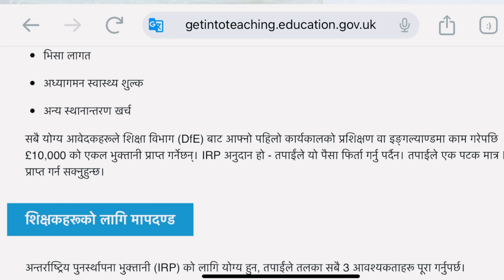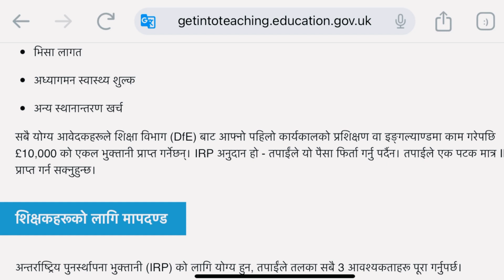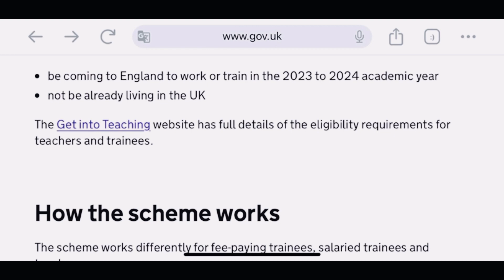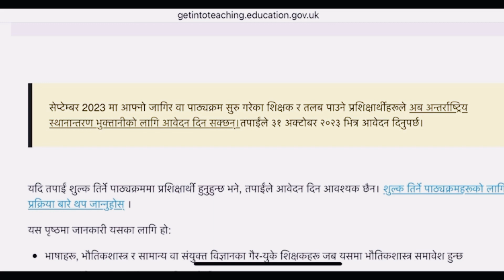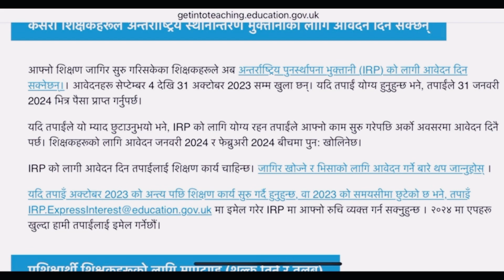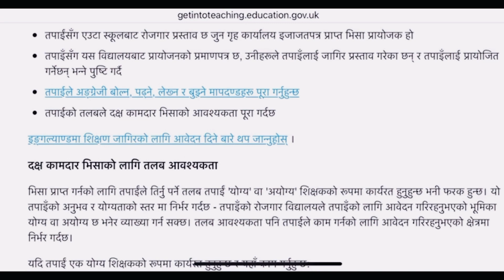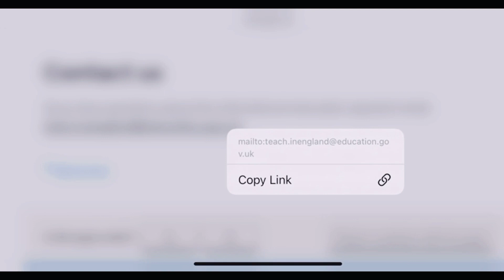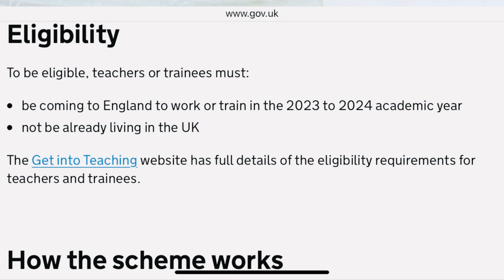Uk new free visa Uk ￼जादा 10 हजार युरो मिल्ने | new progam international relocation payments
Uk new free visa Uk जादा 10 हजार युरो मिल्ने | How to apply uk new progam international relocation payment in nepali | how to apply uk new progam international relocation payment in nepali | uk work visa application process 2023 | uk seasonal work visa from nepal 2023 |
uk work permit visa 2023 nepal | How to apply uk work permit visa 2023 nepal

Professional  CV ra Cover latter ko laghi
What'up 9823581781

Buy product On Daraz online shopping Big  offer now 2023 half price all items 👇🏿

how to apply denmark work visa from nepal how to apply denmark work visa from nepal

Queries solved
1 uk work permit visa 2023
2 uk religious work visa
3 how to apply uk religious work visa in nepali
4 how to apply work visa uk from nepal 2023
5 uk work visa application process 2023

Some questions :
: baideshik rojgar news 2022 europe . how to apply finland work visa from nepal . how to apply finland work visa from nepal 2023 . nepal bata europe kasri jane 2022 . baideshik rojgar demand 2023 Europe . nepali in finland finland working visa for nepali | how to apply uk seasonal work visa from nepal 2024 new update uk work visa application process 2023